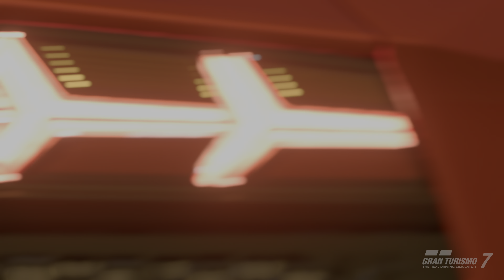Gran Turismo 7 Aventador LP750 SV